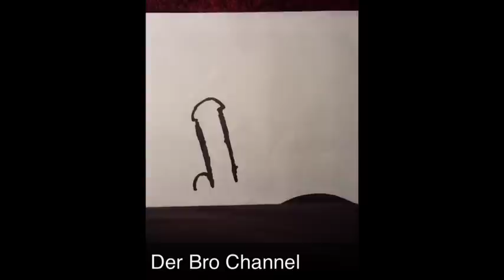OSTER SPECIAL [Penis]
Penis Osterhase Schokolade stopmotion fun funny cool lol Roffel

Oster Penis Osterhase Schokolade stopmotion fun funny cool lol Roffel special Penis Very Stop Motion Crazy Animation Lego Haha Big Jeff Clay Guest Small Comedy Christmas "Very Funny" Large Wide Huge Giant World Tiny Open Mouth Town east rabbit hase Bunny Hour Tall Bug Hamster Bugs Cute Massive Easter "The World (1753 Newspaper)" Group Screen Rush "LOL (Laughing Out Loud)" Biggest Tunes Rabbits Shadow Looney Beetle Happy Hamsters Insect Duck Dwarf "Chubby Bunny" Little Elmer